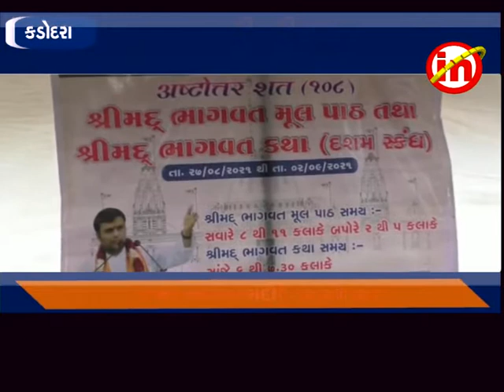કડોદરા ઃ ઍનાના ઋણ મુકતેશ્વર મહાદેવ મંદીરે પાંચ દિવસીય ભાગવત કથાનો પ્રારંભ